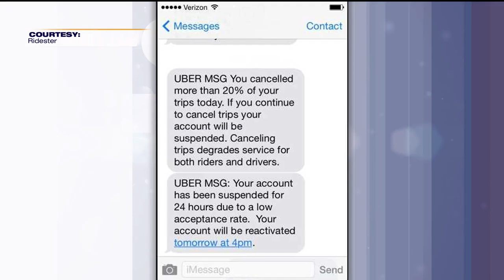Host Chat - Joy & Kallie Koester - 5/29/19